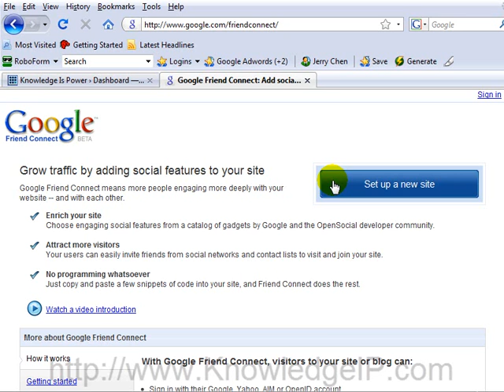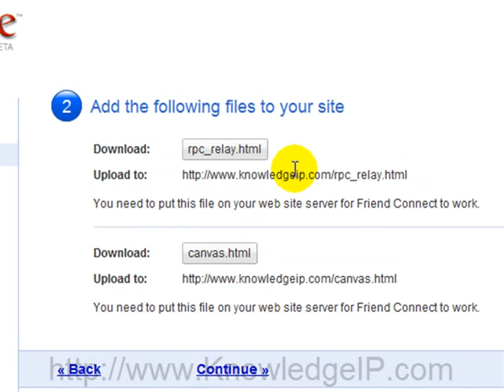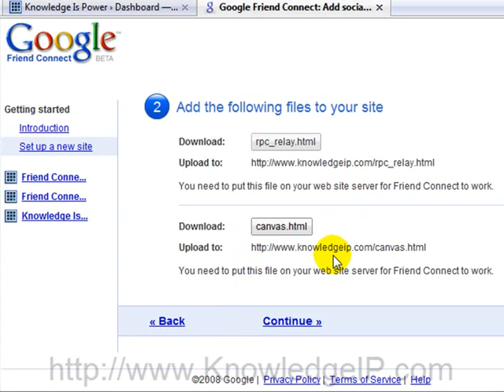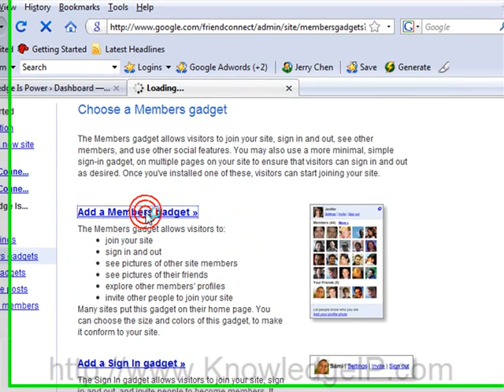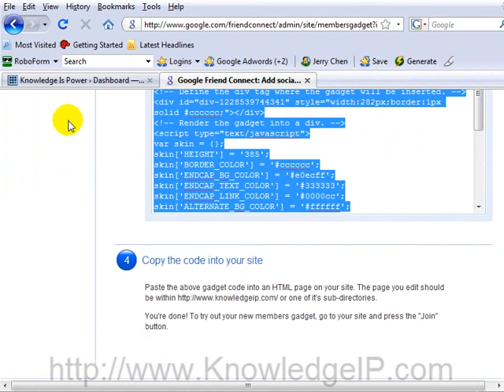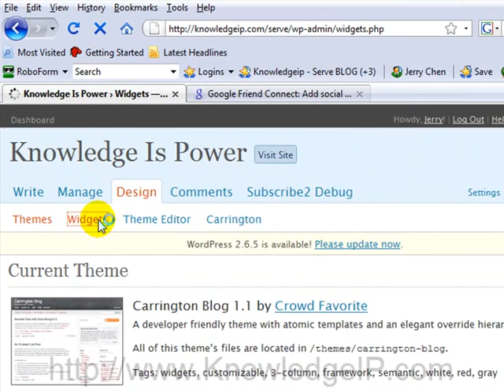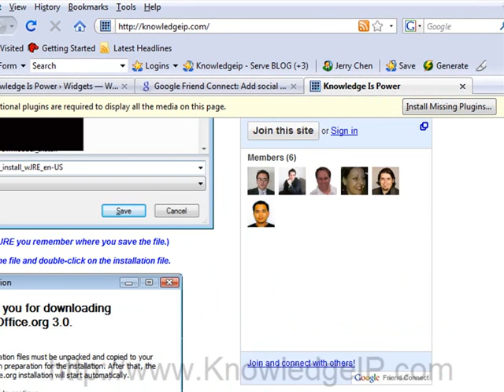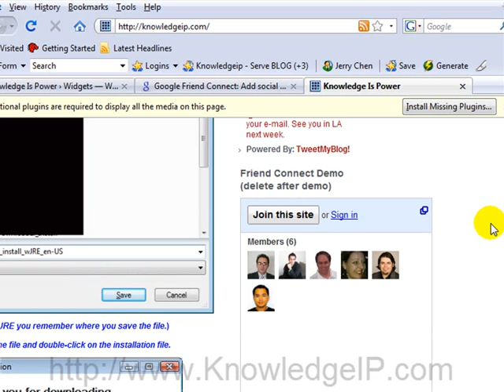How to add Google Friend Connect to a Wordpress Blog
Here&rsquo;s a step-by-step video that shows you how to easily add Google Friend Connect to your Wordpress blog with ZERO programming involved. All you need is a working Wordpress blog and a valid Google user account.